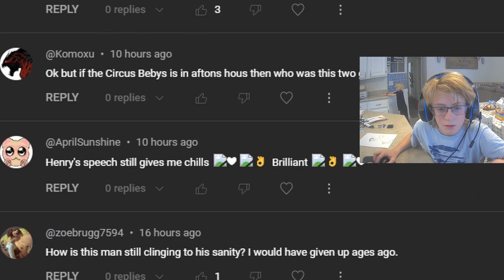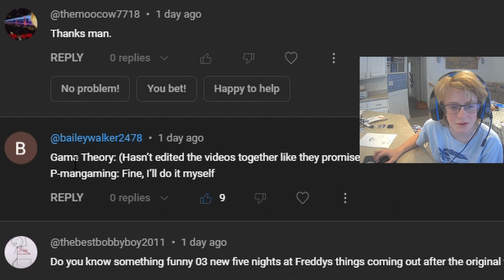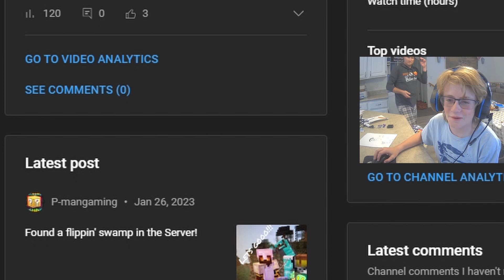Wait, WHAT!?!?!?!?!?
How the- IT'S ONLY BEEN A WEEK!